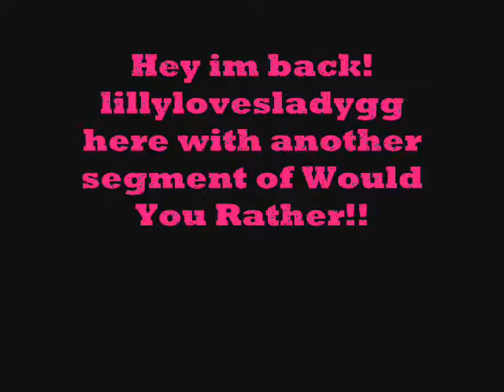Would You Rather 2!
(c)This is another video of Would You Rather answer the questions through commenting i also am still taking suggestions